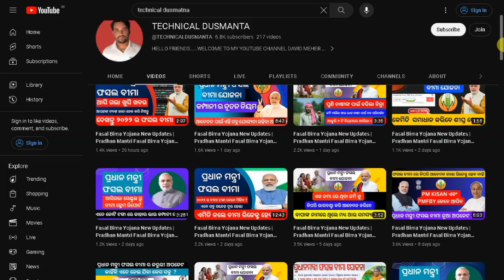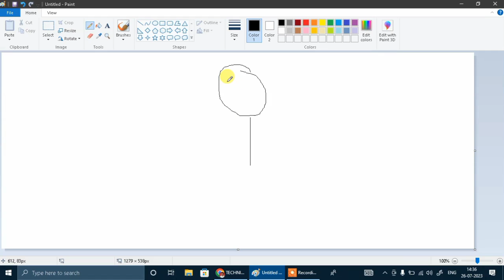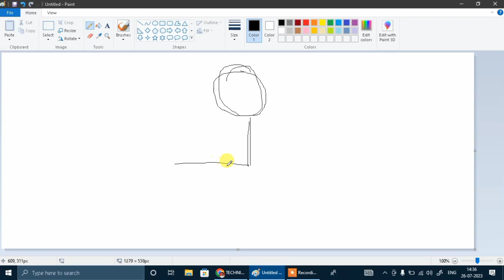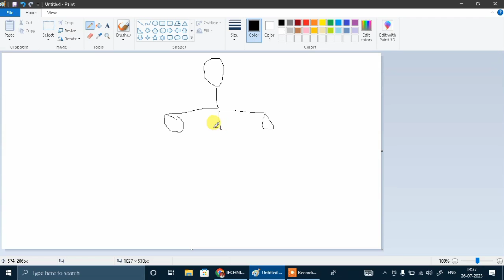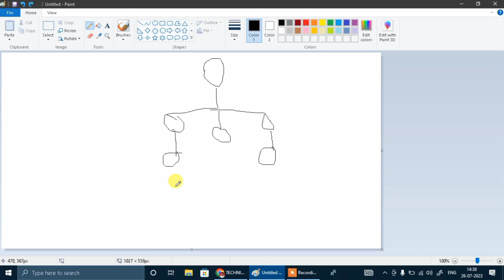Fasal Bima Yojana New Updates | Pradhan Mantri Fasal Bima Yojana CSC 2023 | PM FASAL BEEMA YOJANA pm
Fasal Bima Yojana New Updates | Pradhan Mantri Fasal Bima Yojana CSC 2023 | pm fasal bima yojana | technical dusmanta | david meher official | technodigi gyan ||

1)Pan Card (New Apply,Correction ,Pan Reprint )
2)Aadhar Reprint
3) Voter Card Apply
4)Cast Certificate ,Income Certificate ,Resident Certificate ,Ews Certificate Legalheir Certificate ,Character Certificate , Madhu Babu Pension Apply
5) Driving Licence (Bike/Schooty)
6)Train Ticket Booking .Flight Ticket Booking
7)Any Job Apply
8)Richarge Id & Banking Id ( Money Withdraw)
9)Pan Card Agency id

pmfby online apply
Csc pmfby apply online 2022
Csc pmfby apply online 2023
fasal bima online kaise kare
Pmfby ka paisa kaise check kare
Pmfby insurance claim status
pmfby claim process
Pmfby status check
Pmfby list kaise dekhe
Pmfby registration process
pmfby crop insurance portal
Pmfby Odisha New Update 2023
Pradhan Mantri Fasal Bima Yojana 2023
PMFBY Odisha New Update
PMFBY New Update Odisha
Pradhan Mantri Fasal Bima Yojana Odisha
PMFBY Crop Insurance 2023 Odisha

pradhan mantri fasal bima yojana,pm fasal bima yojana,pmfby odisha,pmfby online application for crop insurance,pmfby odisha news,pmfby new update,pmfby 2023,pmfby insurance claim status,pmfby apply online 2022,pmfby claim process,pmfby big update odisha,pmfby new list 2023-24 odisha,pmfby list odisha,fasal bima